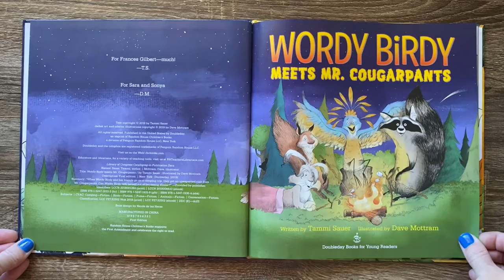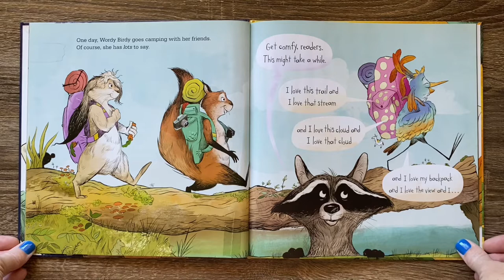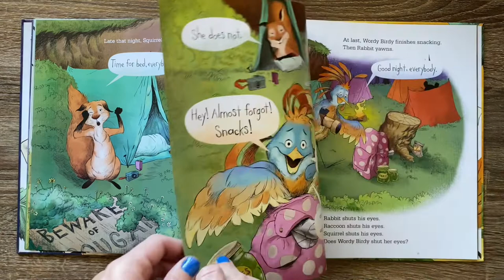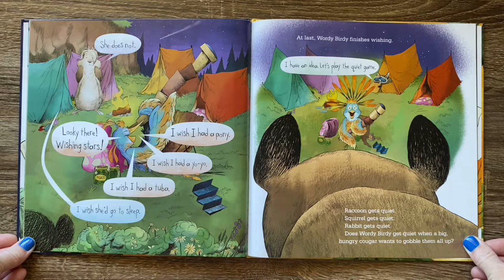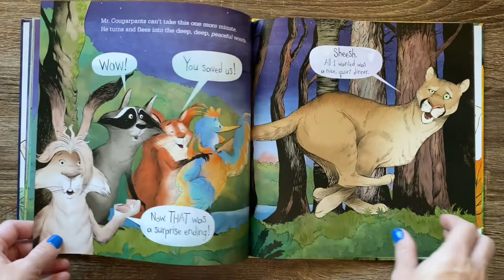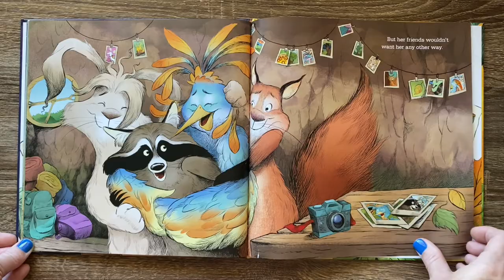Wordy Birdy Meets Mr Cougarpants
Wordy Birdy Meets Mr. Cougarpants- Read by Tie Dye Reader Kristie- Written by Tammi Sauer- Illustrated by Dave Mottram